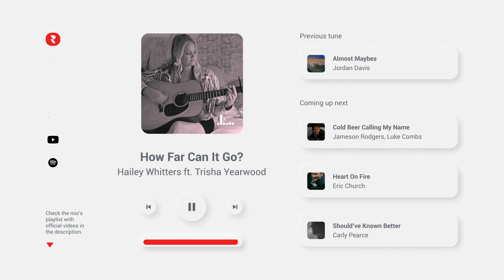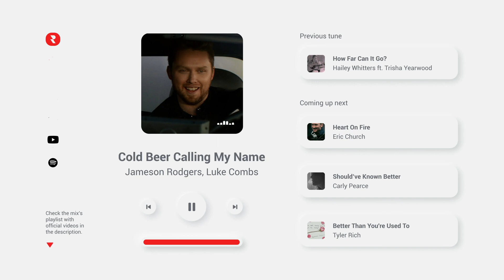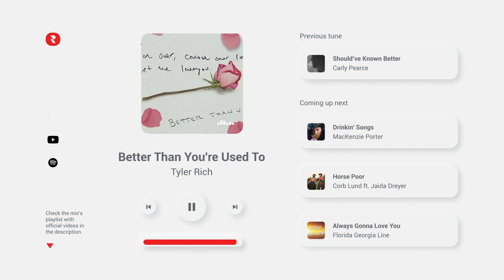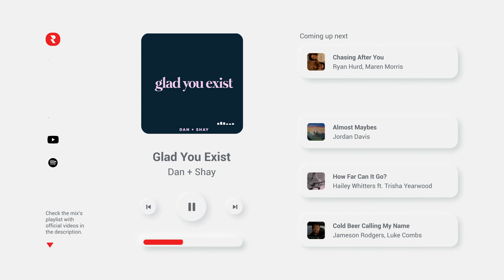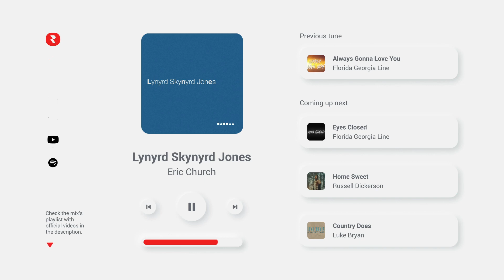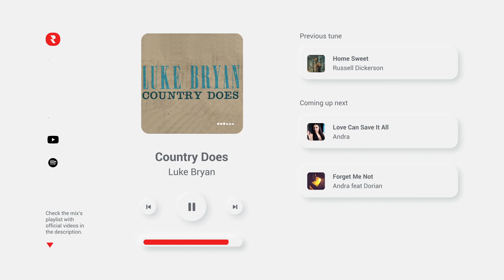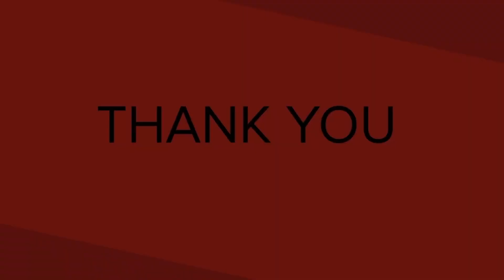New Country Songs 2021 Mix 🌞 Latest Country Music 2021 February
🔴 YouTube Playlist - Watch the full music videos here 👀
✅ Spotify Playlist - Stream the full tracks here 🎧

☀️ Newly Released Country Songs 2021 ♫ Most Liked New Country Songs 2021